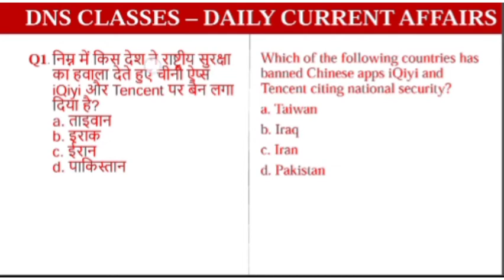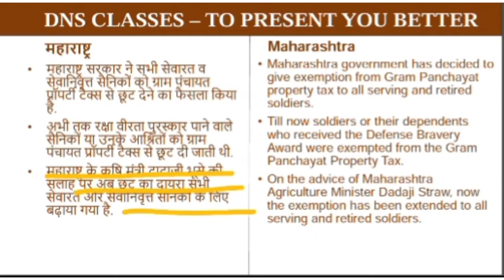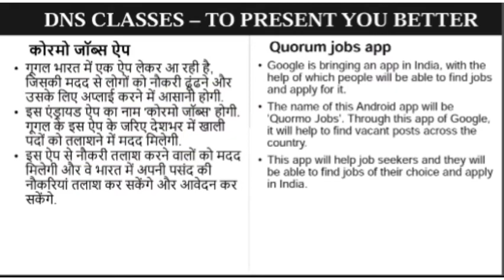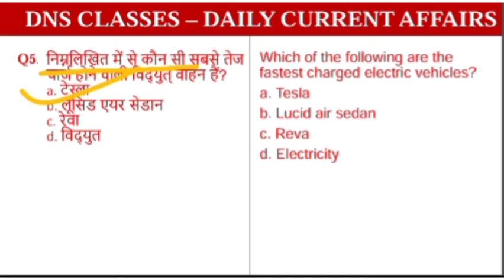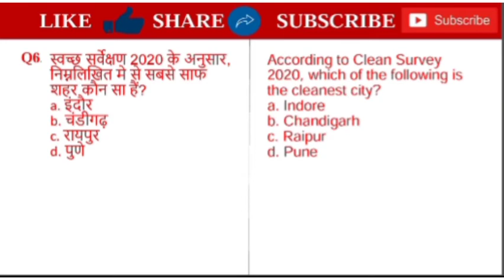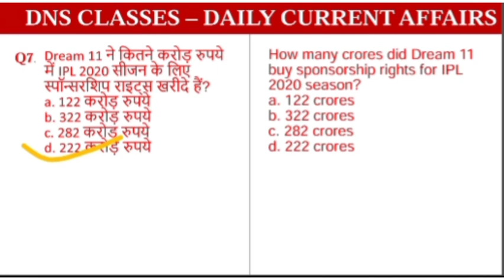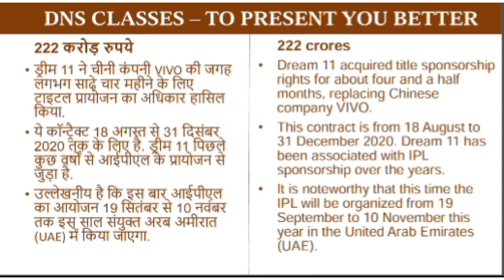21 AUGUST 2020 current affairs | Daily current affairs | Dns Classes | shubham agrawal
welcome to DNS classes

21 AUGUST 2020 current affairs | Daily current affairs

current affairs by shubham agrawal..

DNS Classes📚📖

Our everyday shows :

5:30 AM - Daily current affairs by Shubham sir

8:00 AM - Math/Reasoning by Nishant sir

12:00 PM - Previous year GK question by Deepak sir

4:00 PM -  Detail lecture on any Current affair topic by shubham sir

and we will also share the latest government Job update video.

you will get the videos for Ssc/Railway and state government exam.

21 AUGUST 2020 current affairs | Daily current affairs by shub7agl